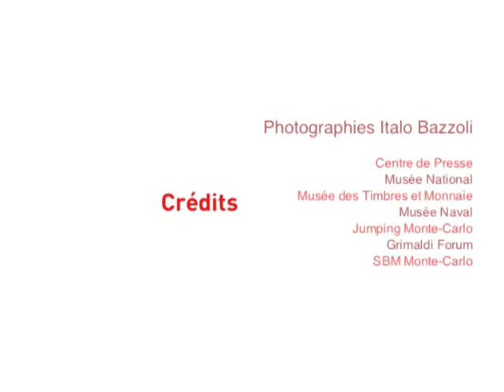Monaco by night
diaporama de la nuit à  Monaco

slideshow about Monaco by night